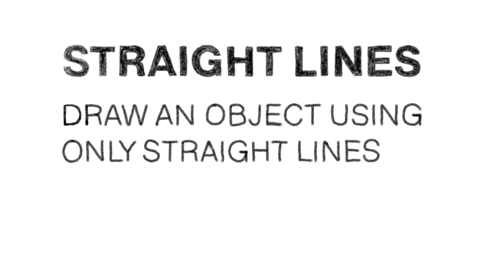Hirshhorn DRAW: Straight Lines & Huma Bhabha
Grab your pencil and get ready to sketch! We're bringing our HirshhornDraw challenges from the gallery to your screen, sketch from wherever you are!✏️🌍

Share your creation with HirshhornDRAW!